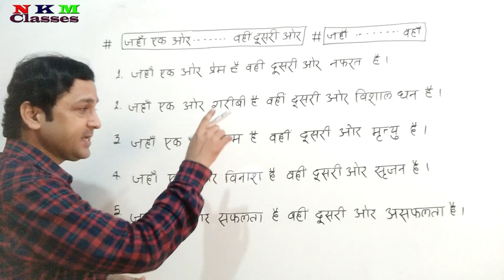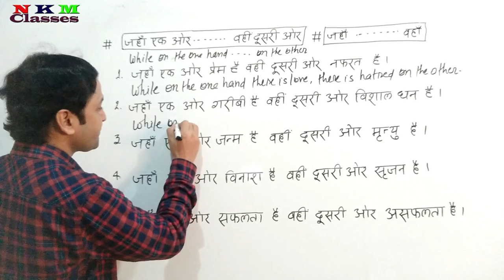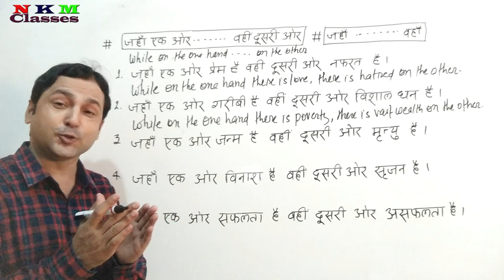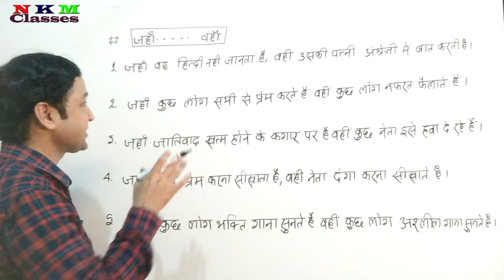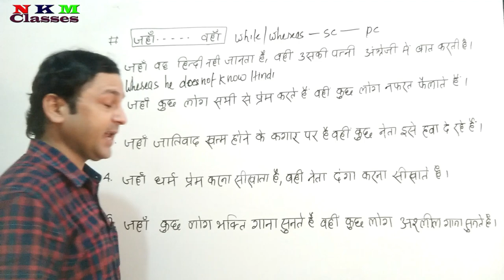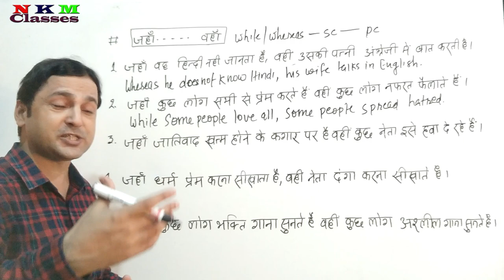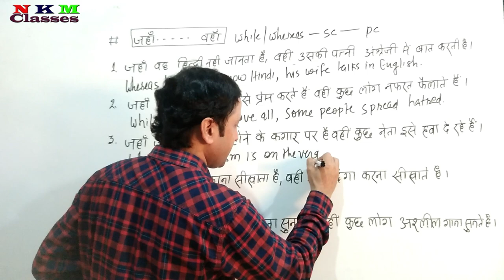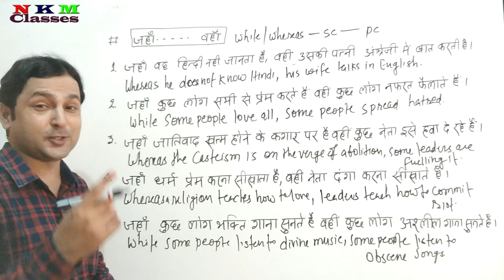Translation का दमदार टिप्स |Tips and Tricks | Translate into English Easily | N K Mishra Classes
Translation Hindi to English : translating any sentence into Hindi is not hard if you understand its basic concept. In this video you will learn how to translate into English very easily. The sentence included in the video has all parts of speech and tenses, modals, passive, participles, gerund and many rules. By learning from the video you will improve your writing skills, and you can translate any kind of sentences. Watch the video many times to clear your concept so that your translation skill can be enhanced .
1. Translate into English
2. How to translate into English
3. How to translate long Hindi sentence into English
4. Translation tips and tricks
5. Hindi to English Translation
6. Translation
7. Translation video
8. Translation rules
9.  Translation Tips